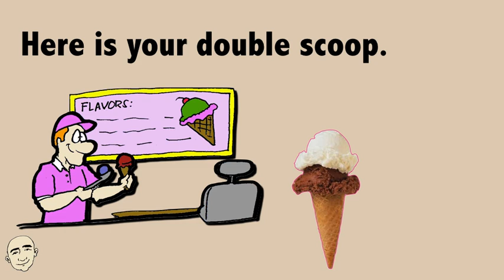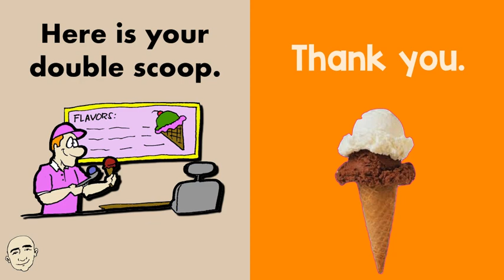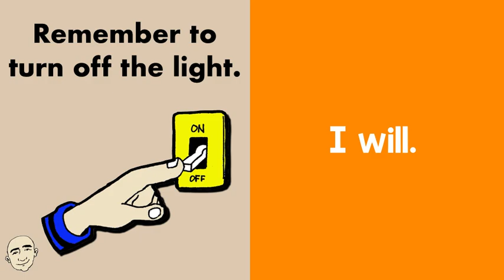10 Very Short Conversations #14 (English practice) | Mark Kulek - ESL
10 Very Short Conversations about Daily Topics for you to learn. KeyWords: Business, in an ice cream shop, the weather, on the road, in the yard, ordering pizza, making coffee, at the table, remember, plus more. In the first part you will listen to Mark Kulek and in the second part you will practice on your own. This will build your speaking and fluency skills. This is an interactive listening and speaking video. Each conversation is illustrated for better understanding. Have fun learning these short conversations and speak English now.

English in use:
Please look it over. What do you think?
Here is your double scoop. Thank you.
It's starting to rain. Let's get going.
It's a traffic jam. It's always like this.
This is a great treehouse. Yeah, my dad but it.
Can I get a cheese pizza? I'm on my way.
This is a perfect cup of coffee. Thanks, I'm a coffee expert.
Please pass the pepper. This one?
Would you like some milk? Yes, please.
Remember to turn off the light. I will.